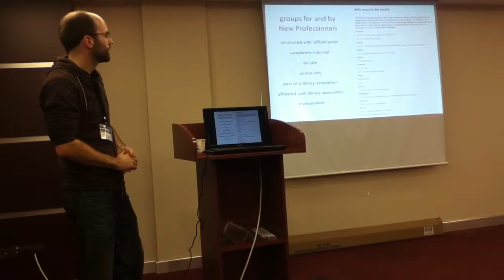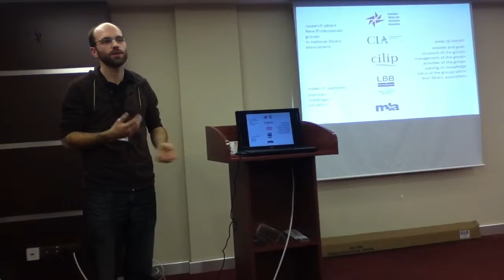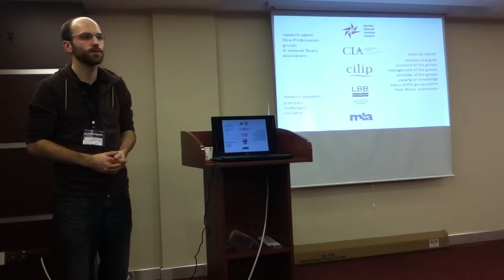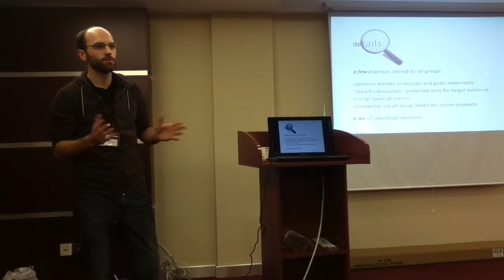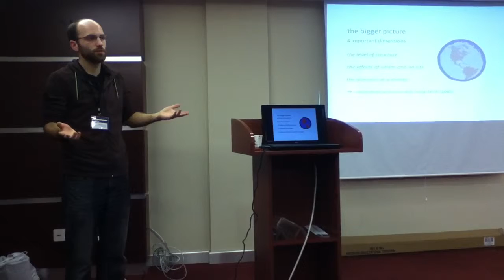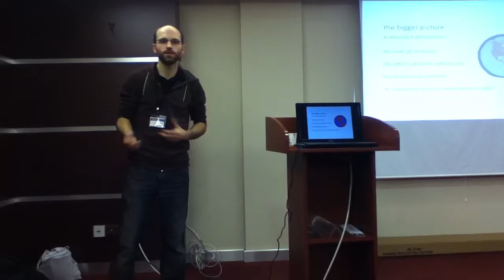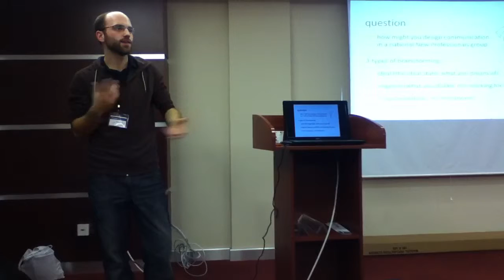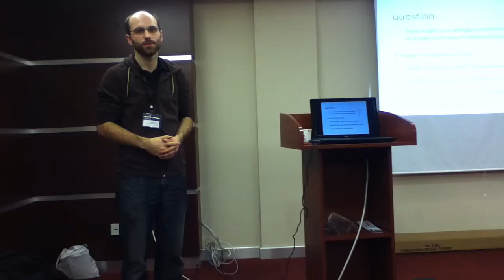NPSIG workshop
introduction
IFLA NPSIG convenor Sebastian Wilke from Germany talks about the important dimension of successfully building and maintaining New Professionals Groups.
"Tailor-made and weather-proof -- Building and maintaining New Professionals groups as an important part of early career development"
23 January 2013
Ankara, Turkey